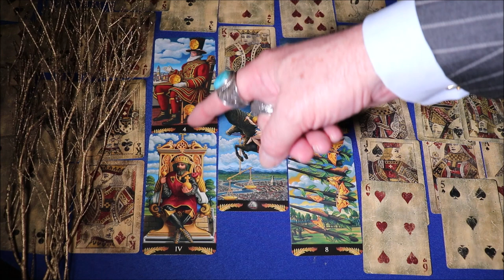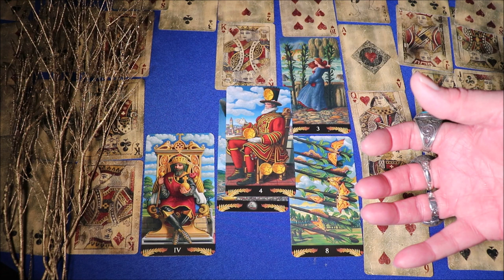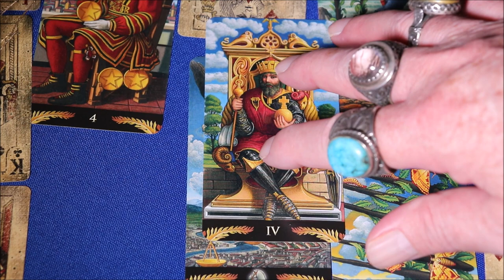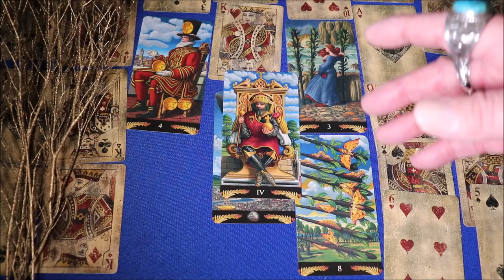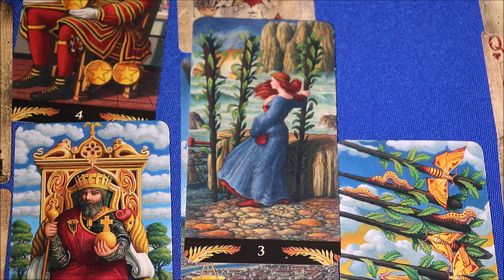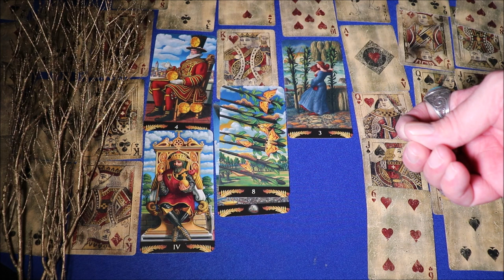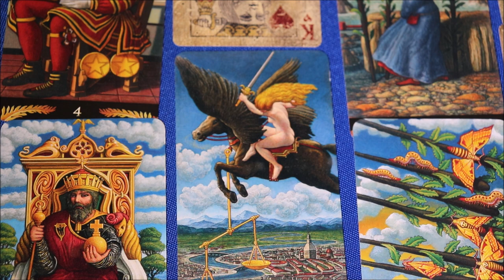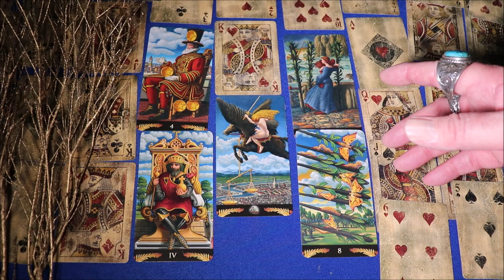Pisces Tarot Reading March 2024: Unleashing Power, Abundance, and Success! ♓✨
🔮 Embrace the cosmic currents, Pisces! March 2024 heralds a magnificent period of power, abundance, and success tailored just for you. Dive into the celestial waters where focus and direction become your guiding lights, propelling you towards prosperity and peace of mind.

💪 Tap into your inner power! The cards reveal a surge of personal power, aligning with the universal energies to bring abundance and success into your life. March is your time to shine as you unlock doors to newfound strength and empowerment.

🎯 Focus and direction guide your path! Navigate the month with a clear sense of purpose and direction. The cards illuminate the way, allowing you to concentrate your efforts on endeavors that will lead to success and fulfillment.

🌟 Turning over holy altars to good fortune! Experience a transformative journey as you overturn sacred altars, paving the way for good fortune and peace of mind. March 2024 marks a pivotal moment in your life, bringing blessings and serenity.

💑 Emotional relationships deepen! Delve into the emotional realms as the cards reveal a deepening of connections with loved ones. March holds the promise of enriched emotional bonds, fostering understanding and harmony in your relationships.

🚀 Join me on this cosmic journey, Pisces! Hit play now and let the cards guide you through a month of power, abundance, and success. 🌌💫 PiscesTarot March2024 PowerAbundanceSuccess FocusAndDirection GoodFortune DeepeningRelationships TarotReading Astrology"

Nigel in person:

CLAIRVOYANT READING:

A One Hour Face to Face clairvoyant reading just for you by FaceTime or Skype anywhere in the world. Receive hope, comfort, guidance and find out your opportunities and power.

Main currencies are listed but others may be arranged if PayPal accepts them.

PRICES Lots of interesting stuff here as well.

HEALING

Takes about 15-30 minutes over FaceTime or Skype.

There is No Fee for Healing - as there is for a Clairvoyant Reading - as it is a spiritual duty to provide the gift in the service of others. Free. No Obligation. No recommendation of products or services from me or anyone else. No suggestion to have a Reading will be made.

Some Spirituality, but no Religion.

Emotional pain, and life uncertainty, also covered.

The calls are not recorded, and I don’t make any notes. Sessions with me are non-judgmental and confidential.

As people who have had readings from me know, I wipe everything from my mind at the end of the session and forget it immediately, so that the next person has a clean slate.